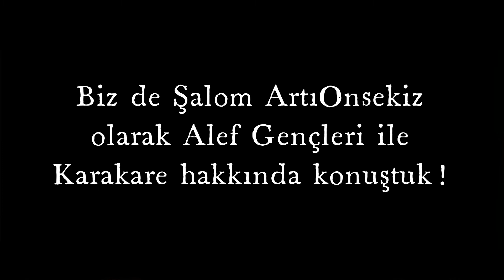Şalom ArtıOnsekiz ve Alef Gençleri Karakare için sanalda bir araya geldi!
Karakare projesi bu sene sanal müze olarak karşımızda! Biz de Şalom ArtıOnsekiz olarak Alef Gençleri ile sanal ortamda bir araya gelmenin ve Karakare projesinin bu sene, her seneden farklı olarak, pandemide nasıl bir yol izlediğini konuşmanın çok değerli olduğunu düşündük.
Hazırlayan: Liza Cemel